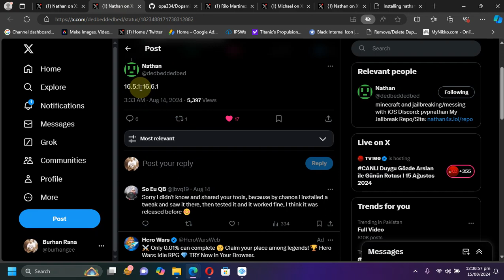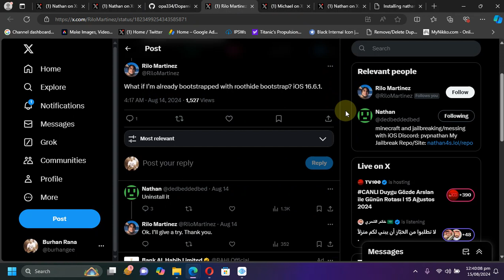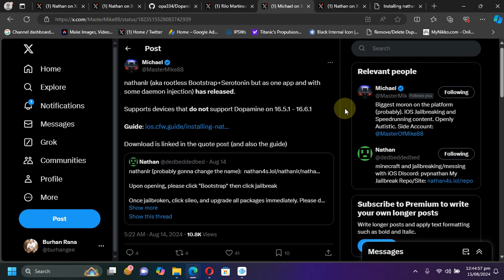[UPDATE] A12+ NathanLR Jailbreak iOS 16.5.1 - 16.6.1 Released with Tweaks | Jailbreak 16.6.1 & Lower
In this video, I cover the latest release of the NathanLR jailbreak for A12 and newer devices, supporting iOS versions 16.5.1 through 16.6.1, with the ability to install tweaks by combining Bootstrap and Serotonin in one app. NathanLR supports iOS versions that are not supported by the Dopamine Jailbreak for A12 and higher devices. I'll dive into the key features and provide a brief explanation on how to install the NathanLR Jailbreak. However, NathanLR is a semi-untethered, semi-jailbreak and not a full jailbreak, which means the tweak selection is limited. Best of all, NathanLR is completely free.

Topics Covered:
Jailbreak iOS 16.6.1 A12
NathanLR Jailbreak iOS 16.5.1 Update
NathanLR iOS 16.6.1 Jailbreak Update